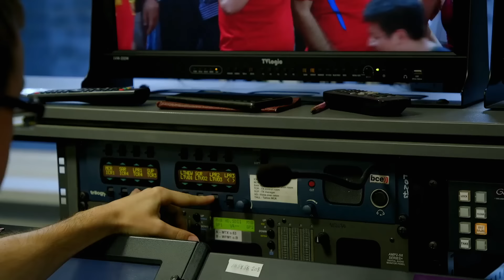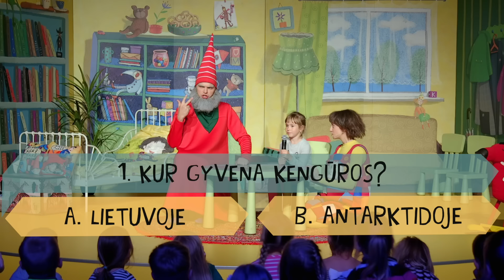Kaip pasigaminti šviečiančią lavos lempą? Ką pasakė Kakė Makė?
Netvarkos nykštukas išmokė Kakę Makę pasigaminti šviečiančią lavos lempą. Jie apsilankė TV studijoje ir sužinojo, kas yra ŽURNALISTAI!